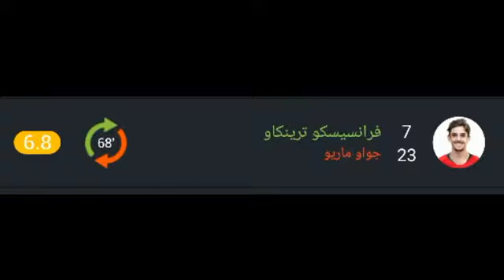تقييم لاعبين منتخب البرتغال و قطر اليوم ورجل مباراة